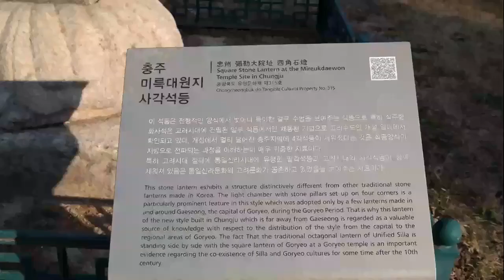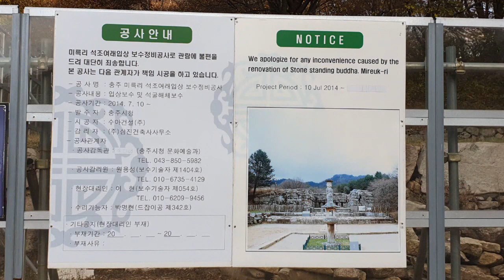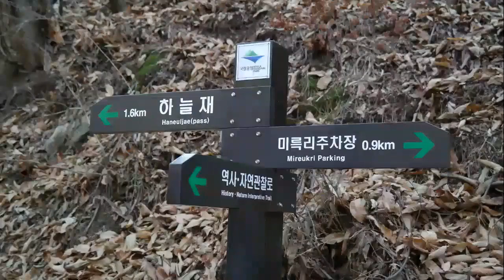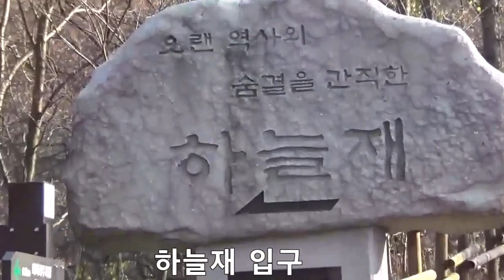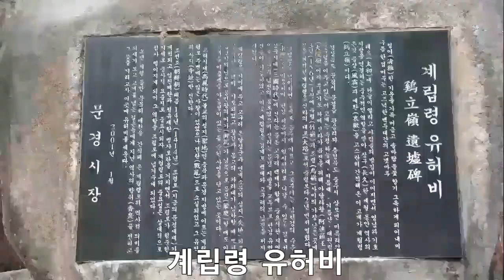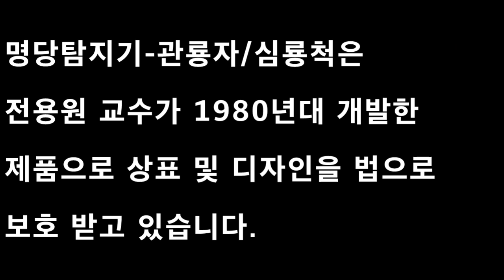아름다운 길 하늘재-유튜브 '전용원의 동양학채널'에서도 보실 수 있습니다.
대원미륵사지와 하늘재